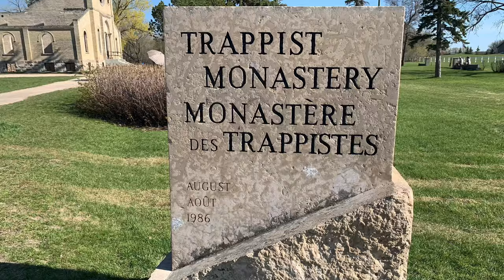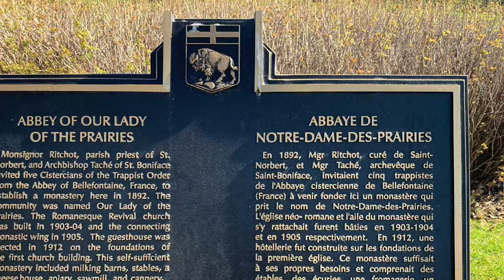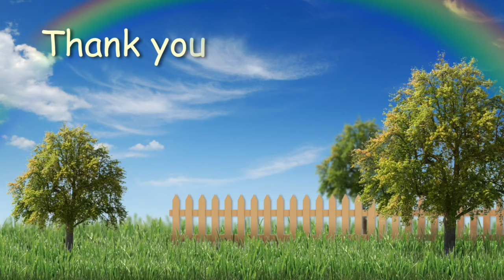Trappist Monastery Provincial Heritage Park | Vlog # 22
Trappist Monastery Provincial Heritage Park

The architectural ruins of Our Lady of the Prairies recall an earlier time when monks of the Order of Cistercians of the Strict Observance, called Trappists, lived in the quiet confines of the surrounding monastery. The monks pursued a life of prayer, work and contemplation, according to the Rule of St. Benedict.
For 86 years, from its establishment in 1892, the monastery thrived in this secluded location along the LaSalle River. The Trappists' move in 1978 to a new site was prompted by urban encroachment, an intrusion into their life of peaceful solitude.
Fire gutted the vacated church and residential wing in 1983.
Under the ARC Program, building remnants were stabilized, the grounds were landscaped and interpretive signs were installed along paths. The setting has been used for special events like the popular Shakespeare in the Ruins.
~ Manitoba Government